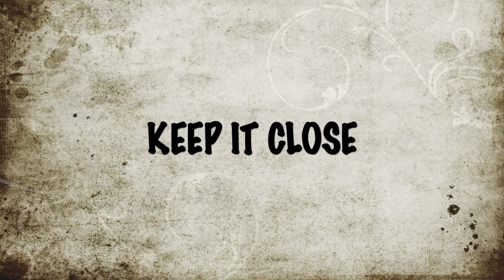KEEP IT CLOSE- A horror short film || Directed by- Shubham Sharma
This video show how a boy opens a box delivered randomly to his house in his dream, after he opens the box he finds a warning slip which he ignores, after that paranormal activities start happening then after he closes the box everything be normal.

Directed and edited by- Shubham sharma

Hope you like the video and if you like it press the thumbs up button
comment your feedbacks and suggestions